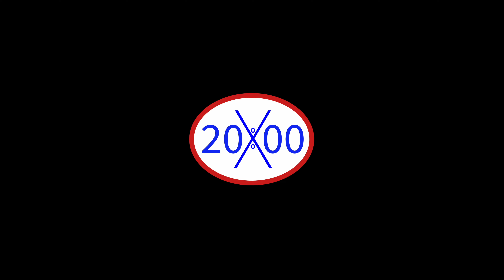Copacabana Beach! Rio de Janeiro Brazil 2023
Copacabana most famous Beach in Rio de Janeiro Brazil

The biggest Super Soaker Water gun game! Bangkok Thailand Songkran 2023! WATER GUN FIGHT